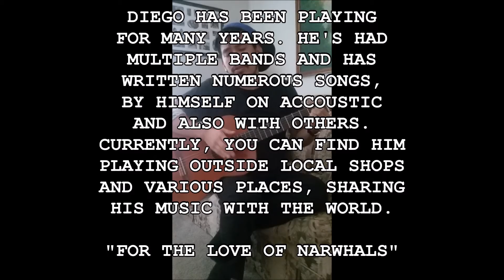Diego Jams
This is a compilation of Diego's songs from last year.